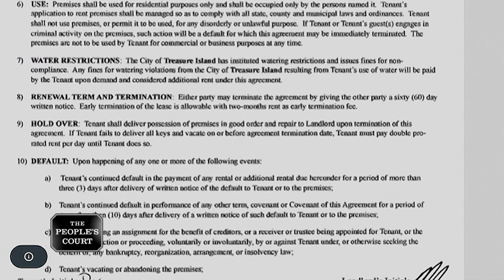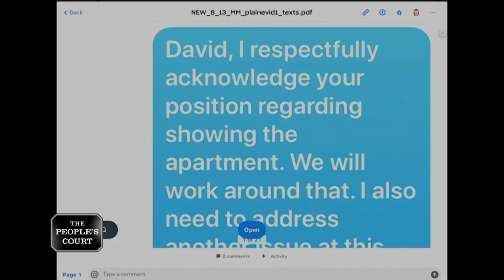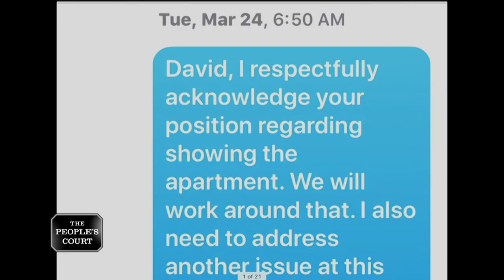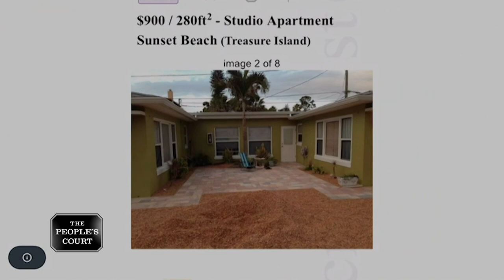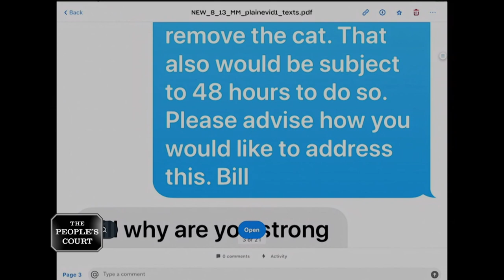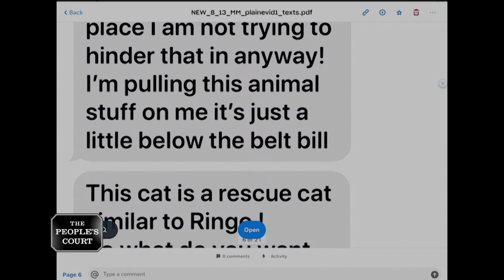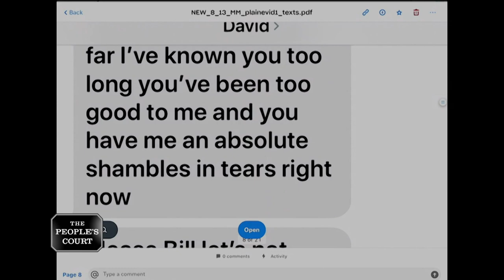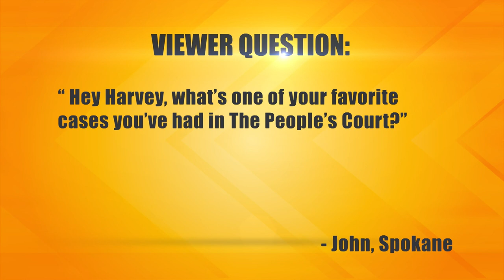Leaving a Mess Behind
The plaintiff says the defendant was a nightmare tenant who damaged his place. He’s suing for the repairs. The defendant says the plaintiff forced him to let 50 people see his place because he was selling it, and they all refused to wear masks. He says the plaintiff also tried to kick him out over his cat, who he had for eight years while living there.